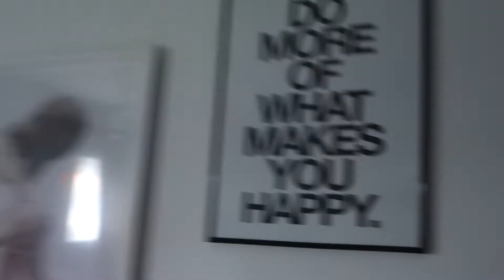MIN STUDENT 2021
Hej!
I igår vloggade jag på min student!!! Som ni får följa med på! Hoppas ni gillade denna korta vlogg!